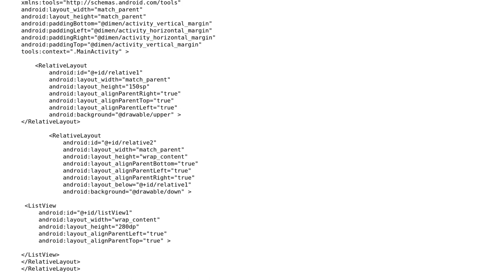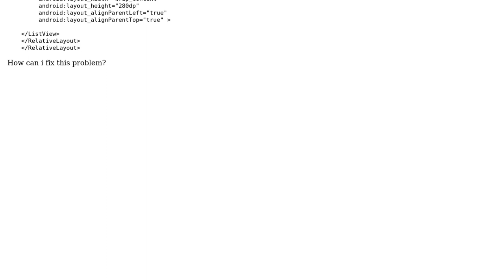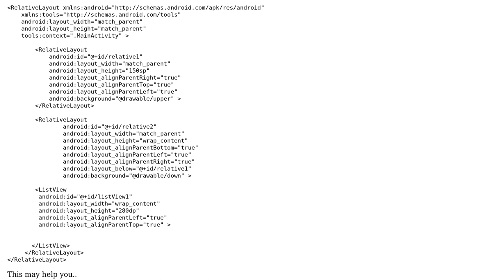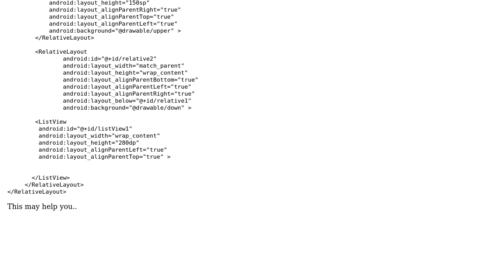How can i remove space between layout and backgrounds (3 Solutions!!)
How can i remove space between layout and background?

With thanks & praise to God, and with thanks to the many people who have made this project possible! | Content (except music & images) licensed under CC BY-SA | Music | Images & others | With thanks to user sereen user Pragnesh Ghoda ? user Kartik_Koro user Gabe Sechan and the Stack Exchange Network Trademarks are property of their respective owners. You are responsible for your own actions.